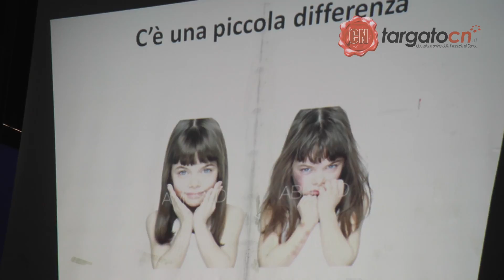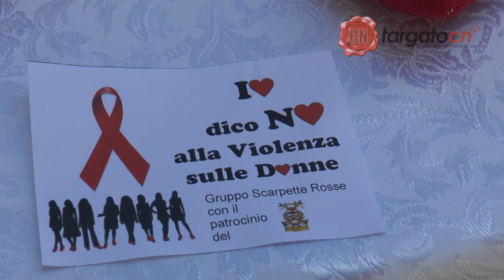Il carcere di Fossano contro la violenza sulle donne